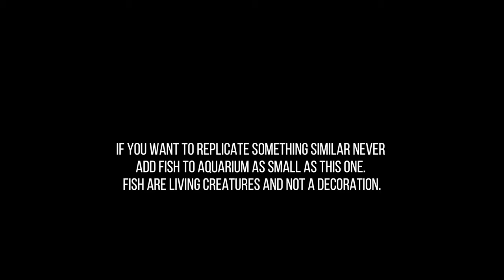IKEA VASE turned into PLANTED AQUARIUM | NO filter and NO water change AQUARIUM SETUP | EP1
I build a no water change planted aquarium vase (planted aquajar). Planted vase has no filter, no co2 and no ferts. All the plants are trimmings from my aquariums. The volume of this vase is not enough to support adult fish living inside of it. It can however be utilized as a shrimp aquarium or a grow out aquarium for small species like celestial pearl danio or microdevario kubotai. Adult fish should never be added to aquarium as small as this.

00:00 Intro
00:12 Vase dimensions
00:23 Applying background film
00:50 Lamp and LED smart bulb
01:01 Driftwood
01:51 Used aquarium soil
02:30 Plant trimmings
03:31 Adding water
04:00 Planting
07:12 15 days later

Vase - Height 20cm (7.9in) / Volume - 4LTR (1GAL)
Light - LED Smart bulb 5W (6500K)

Plants - Lobelia cardinalis "Mini", Anubias barteri var. nana "Mini", Marsilea hirsuta, Hottonia palustris, Limnophila sessiliflora, Lindernia rotundifolia, Hygrophila corymbosa "stricta", Salvinia auriculata (floating plant)